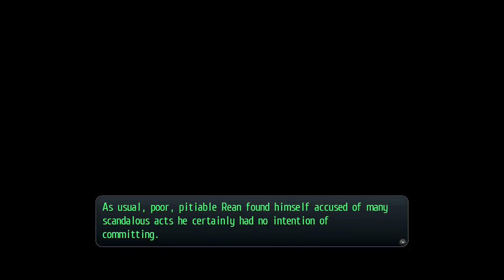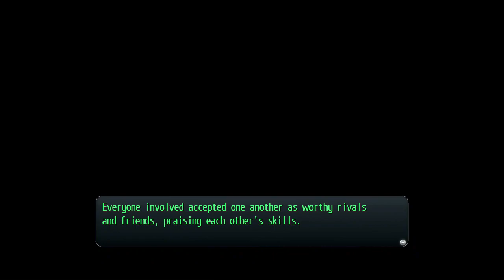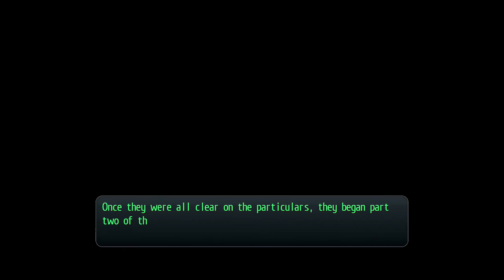Trails of Cold Steel II / Part 45 (Epilogue | 03.13 | Free Day)